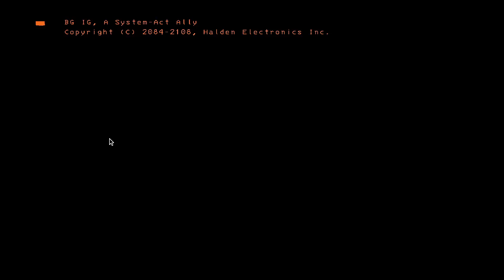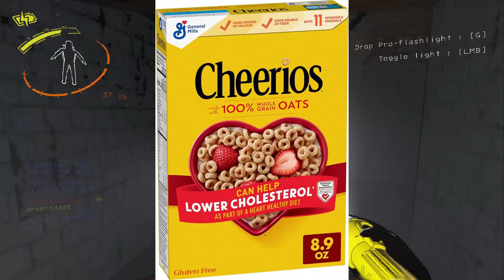My Friends and I Are Unemployed | Lethal Company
Welcome everyone! I hope this video has found you safely. Thank you for stopping by, I hope you enjoyed! :)